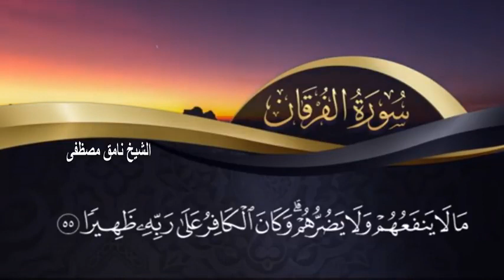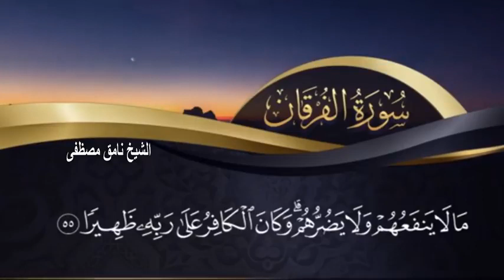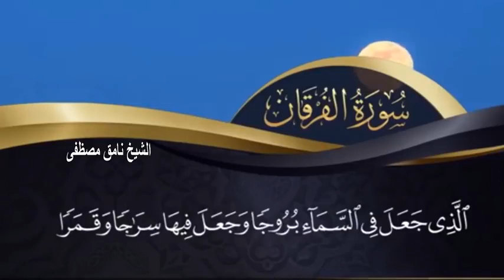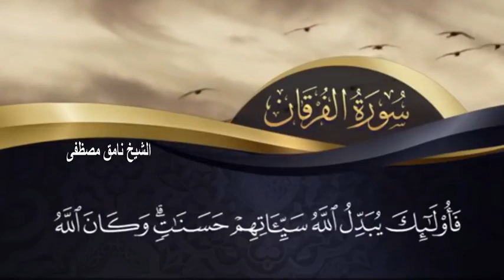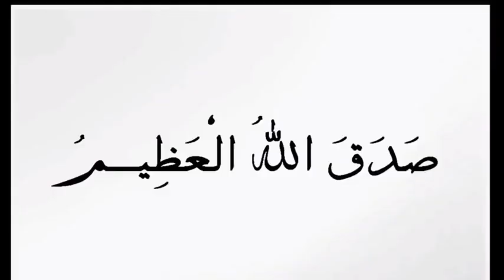سورة الفرقان | نامق مصطفى رحمه الله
نسألكم الدعاء لي ولوالداي ولأهلي جميعاً وأمواتنا وأموات المسلمين